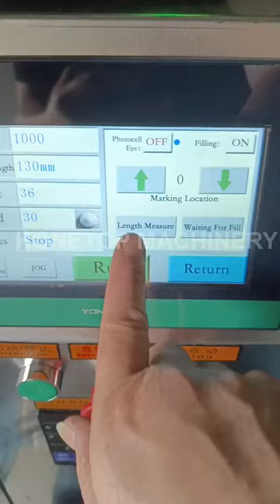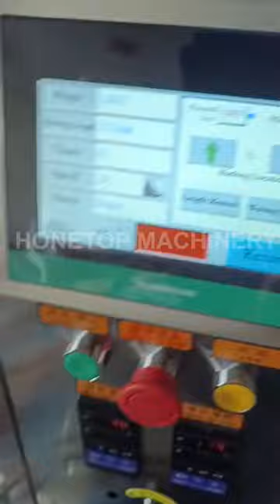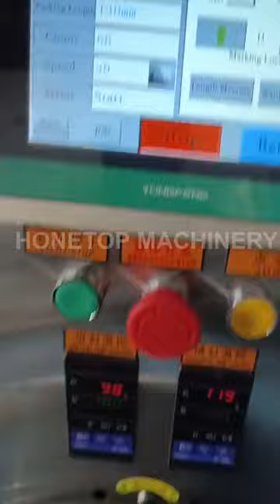Small peanuts packing machine is ready to ship to Cote d'Ivoire (Africa)